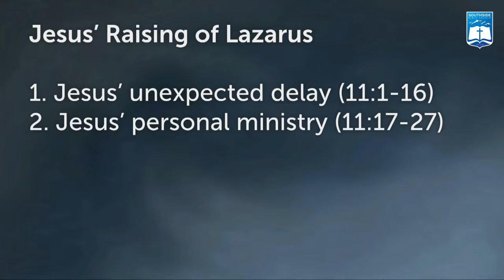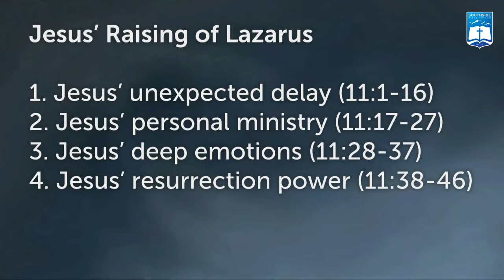Ken Murphy | Jesus' Raising of Lazarus (John 11)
Ken Murphy
Southside Bible Church - Centennial, Colorado
JESUS' RAISING OF LAZARUS (John 11)